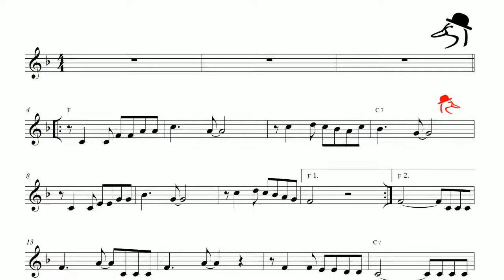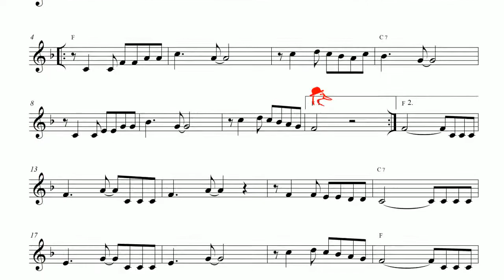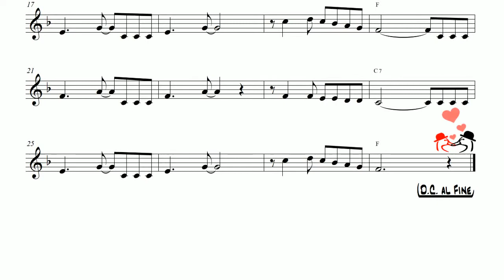P147 / 오카리나연주/ La Cucaracha-라쿠카라차 /오카리나할배